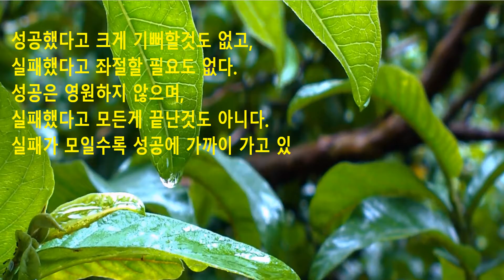성공도 실패도 마치 하나처럼 움직인다.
to the victory